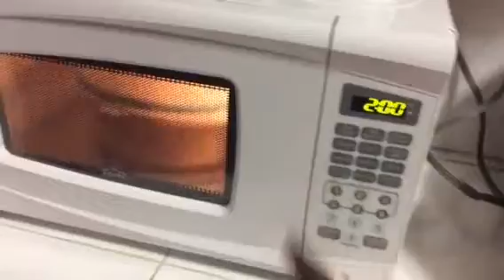How keep your skin without ACNE | Cyra Lys CONCOURS !!?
Si vous êtes des rhooo Déroulez !!!

Wattpad: cyradine24

Merci de regarder mes vidéos.

Hey les gens mon nom c'est Cyra, j'ai 20 ans, je filme avec mon iPad et fait mes montages sur iMovie .

PS : Youtube n'est pas monétiser dans mon pays. De ce fait je ne reçois aucune rémunération pour cette vidéo .